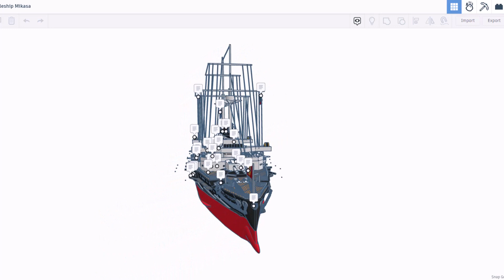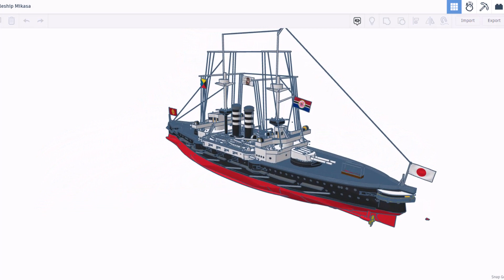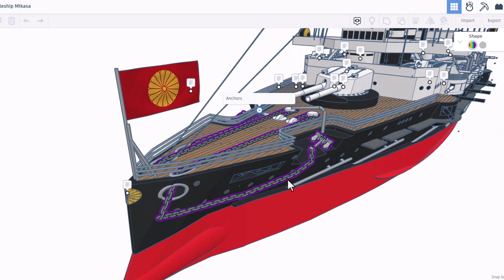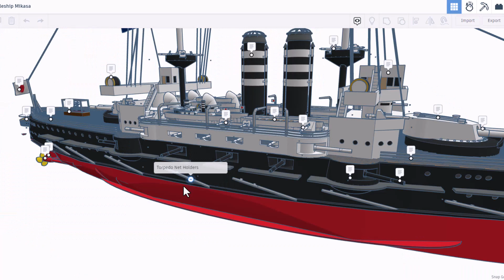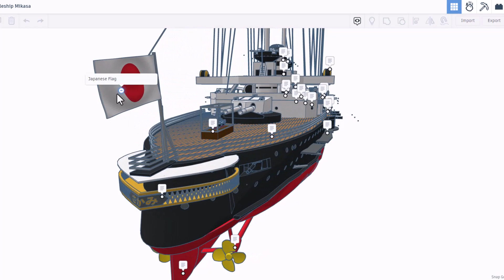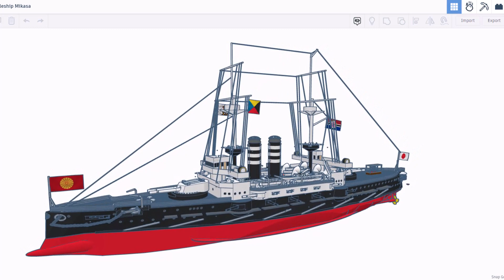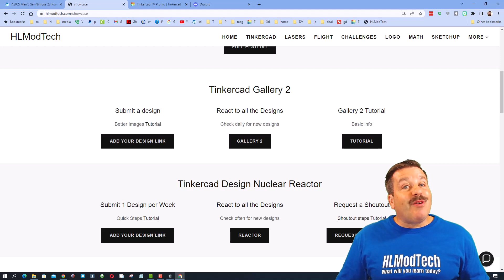Unlimited Model Works Tinkercad Mikasa Warship created in 52 Hours!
Unlimited Model Works Epic Tinkecad Creations are flat-out amazing. This Unlimited Model Works Tinkercad Tank the Type 23 'Siegfried' MBT is no exception. Check out the sweet details in all of his Tinkercad projects. You can also see more of his designs with the Tinkercad profile below.